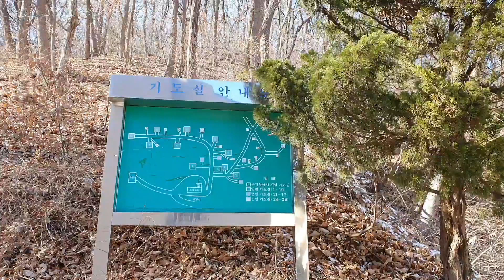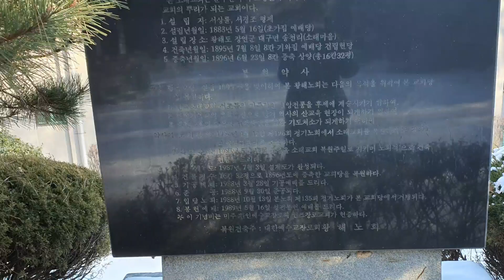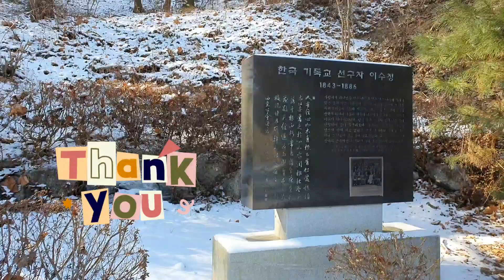[자막]사도행전6장/ Holy Land Pilgrimage [영상] 용인- 2.소래교회(총신대 양지캠퍼스 내)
♡말씀묵상(The Holy Scriptures )♡

1. 그 때에 제자가 더 많아졌는데 헬라파 유대인들이 자기의 과부들이 그 매일 구제에 빠지므로 히브리파 사람을 원망한대
2. 열 두 사도가 모든 제자를 불러 이르되 우리가 하나님의 말씀을 제쳐 놓고 공궤를 일삼는 것이 마땅치 아니하니
3. 형제들아 너희 가운데서 성령과 지혜가 충만하여 칭찬 듣는 사람 일곱을 택하라 우리가 이 일을 저희에게 맡기고
4. 우리는 기도하는 것과 말씀 전하는 것을 전무하리라 하니

10. 스데반이 지혜와 성령으로 말함을 저희가 능히 당치 못하여
13. 거짓 증인들을 세우니 가로되 이 사람이 이 거룩한 곳과 율법을 거스려 말하기를 마지 아니하는도다
15. 공회 중에 앉은 사람들이 다 스데반을 주목하여 보니 그 얼굴이 천사의 얼굴과 같더라

Acts 6

1. In those days when the number of disciples was increasing, the Grecian Jews among them complained against the Hebraic Jews because their widows were being overlooked in the daily distribution of food.
2. So the Twelve gathered all the disciples together and said, "It would not be right for us to neglect the ministry of the word of God in order to wait on tables.
3. Brothers, choose seven men from among you who are known to be full of the Spirit and wisdom. We will turn this responsibility over to them
4. and will give our attention to prayer and the ministry of the word."

10. but they could not stand up against his wisdom or the Spirit by whom he spoke.
13. They produced false witnesses, who testified, "This fellow never stops speaking against this holy place and against the law.
15. All who were sitting in the Sanhedrin looked intently at Stephen, and they saw that his face was like the face of an angel.

♡묵상(Bible Meditation)♡
☆하나님의 처소는 눈에
☆ 중요한 본질은 말씀과 기도이다
~We need to Focus on the Essence and Nature of Christianity
The Essence of Christianity is our prayers and the Words of God(Holy Bible)

♡소래교회 ♡

   소래교회는 1883년 황해도에 한옥으로 세워진 한국최초 자생교회로서 언더우드와  아펜젤러가 선교를 위해 국내에 들어 오기보다도 전에 세워졌습니다.
 외국인 선교사에 의해 세워진 것이 아닌  서상륜.서경조 형제에 의해 자생적으로 세워졌음에 한국 기독교에 큰 의미가 있습니다
  서상륜은 이응찬, 백홍준, 김진기와 더불어 존 로스(J. Ross), 매킨타이어(Macintyre)와 함께 누가복음을 번역하였고, 1882년 중국심양 ‘문광셔원’에서 누가복음을 간행하였습니다. 이것이 최초의 한글번역 성경입니다.
  소래교회는 북한에 공산정권이 들어서자 기독교인들이 남한으로 내려오면서 문을 닫고 흔적조차 찾을 길 없어  1988년 총신대 양지캠퍼스에 소래교회 원형을 복원하여 기념교회로 보존되고 있습니다.
  설립자인 '한국기독교 선구자 서상륜' 기념비와 함께 한국기독교 선구자 이수정의 기념비도 교회옆에 세워져 있습니다

  기도 안내문이 입구 게시판에 소개되어 있는데 코로나 방역으로 교회실 문들은 닫혀 있었어요
그러나
하얀 눈밭 위에 한옥 교회 모습이 그림처럼 정적 가운데 아름다왔습니다
 교회를 감싸고 한 바퀴 걸으며 거룩하고 성결한 마음을 주님께서 내려 주시니 감사함으로 기뻤습니다.
(출처;인터넷 외)

    사도행전 저자는 루가 또는 미상으로도 추측된다.
예수님께서 승천하신 후 70~90년 경에 로마에서 예수님의 복음과 사도들의 행적들이 씌어진 듯하다.
오순절에 성령이 사도들에게 임하심과 그리스도교가 전파되어지는 과정, 유대교의 전통으로부터 벗어나는 과정이 기록되어 있고
 또한 바울과 루가가 친밀함으로 사도 바울의 선교여행이
기록되어 있다
초대 교회의 모습과 바울이 그당시 이방세계의 중심지였던 로마에서  복음을 성공적으로 전파했음이 나타난다
(인터넷 백과 참고)

음악 Jesu, Joy of man's desiring-J. S. Bach/kineMasterClassic
         ( 인간의 소망은 예수님이시네)

  *칸타타 가사(독일어)-   출처:인터넷
    Jesus bleibet meine Freude
       예수님은 나의 기쁨의 원천이시며
    Meines Herzens Trost und Saft,
       내 마음의 본질이며 희망이십니다
    Jesus wehret allem Leide,
       예수님은 모든 근심에서 나를 보호하시며
     Er ist meines Lebens Kraft,
        내 생명에는 힘의 근원이 되시며
     Meiner Augen Lust und Sonne
        내 눈에는 태양이며 기쁨이 되시고
     Meiner Seels Schatz und Wonne;
        나의 영혼에는 기쁨이며 보물입니다
     Darum laβ ich Jusum nicht
        그래서 나는 내 마음과 눈에서
     Aus dem Herzen und Gesicht
        예수님을 멀리 하지 않으려 합니다